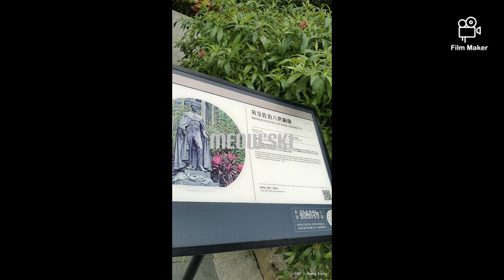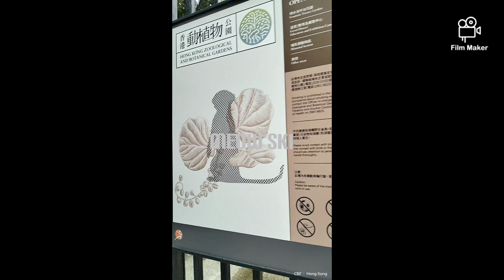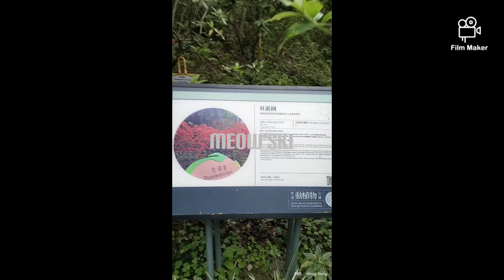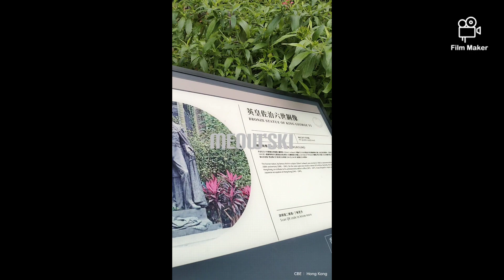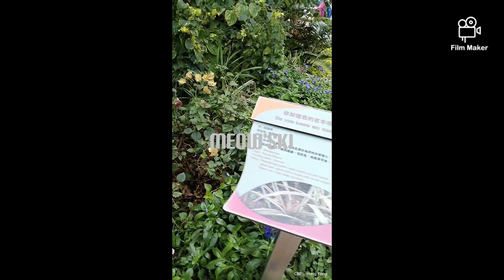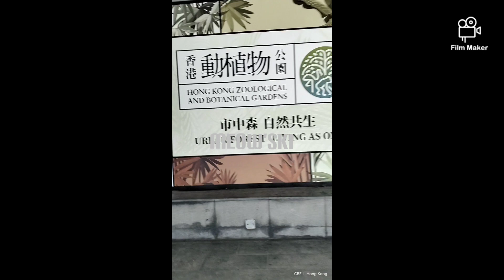HONG KONG | ZOO-LOGICAL & BOTANICAL GARDEN • WITH THE SONGS U REALLY LIKE TO HEAR 🥰🎶🎧